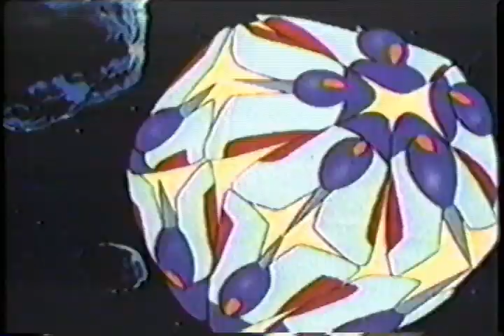Tekkaman: The Space Knight Episode 2 (Part 10/12)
Part 10